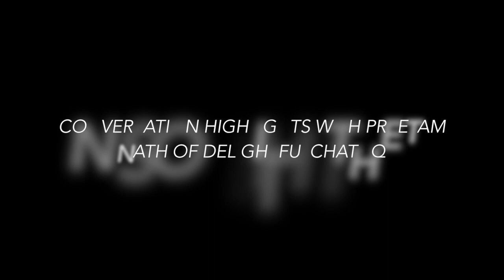Lifestyle, Marketing, & More with Preetam Nath & Amar Ghose - A conversation